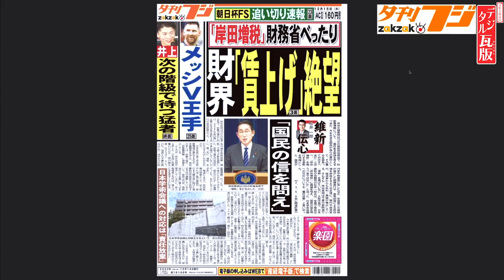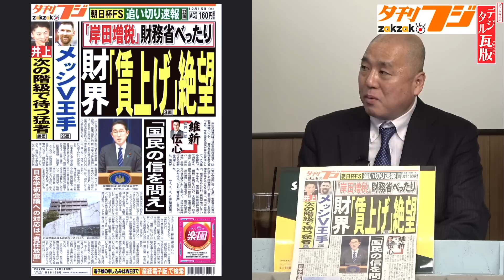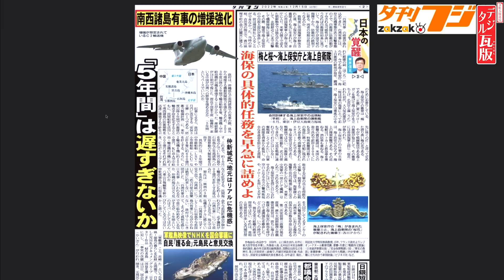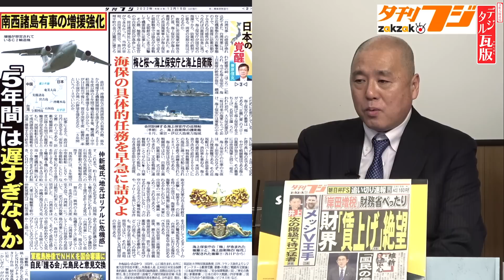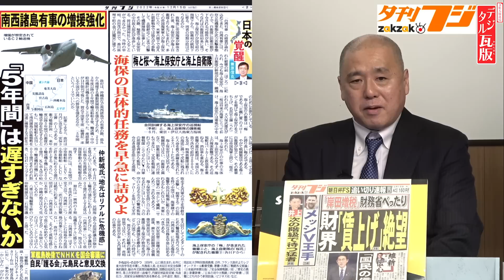【岸田増税 没落】夕刊フジ記者も驚いた維新松井一郎氏の鋭い視点「国民の信を問え」 No5◆文化人デジタル瓦版◆2022/12/14 山岡×葛城×山下×長尾×矢野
●sayaさんから告知★
1月 7日（土）New!『The 6th Sense @THUMBS UP Yokohama』

12月14日収録
【出演者】
・矢野将史　(夕刊フジ政治部長)/17:00からスタジオ

●「vs.中国(バーサス・チャイナ)― 第三次世界大戦は、すでに始まっている! 」著、山岡鉄秀
●「戦うことは「悪」ですか サムライが消えた武士道の国で、いま私たちがなすべきこと」著、葛城奈海
●「永田町中国代理人」著、長尾たかし
●「オペレーション雷撃」著、山下裕貴
●山岡鉄秀氏の「令和専攻塾」第2期募集中！

月額490円のメンバーシップに参加をお願いします。

●文化人SNS「BUNKA」に登録のをお願い

サブチャンネル、文化人放送局2はメインの文化人放送局に不測の事態が発生して配信不能になった場合の予備チャンネルです、是非、チャンネル登録をお願いします